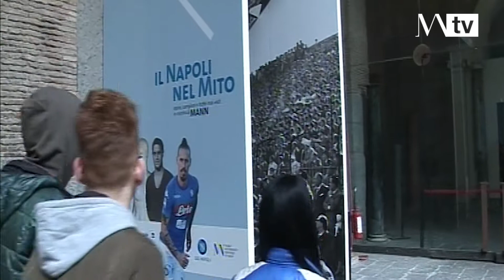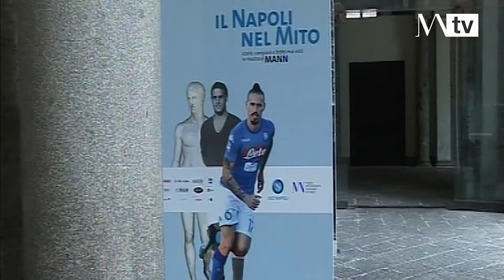12.03.2018 “Maradonapoli” al MANN, calcio e memoria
Con una proiezione del docufilm “Maradonapoli”, finissage speciale per la mostra “Napoli nel Mito” che si è chiusa ufficialmente ieri al Museo Archeologico Nazionale di Napoli: oggi al MANN sono state invitate due classi liceali, la 3A del Liceo Caccioppoli e la 4A del Liceo Cuoco di Napoli. Nell'ambito del loro percorso di alternanza scuola-lavoro "Comunicare il Cinema", gli studenti hanno assistito  alla proiezione del film “Maradonapoli”, diretto da Alessio Maria Federici, e incontrato gli sceneggiatori Antonio Di Bonito, Jvan Sica e Roberto Volpe, e alcuni protagonisti del docufilm.